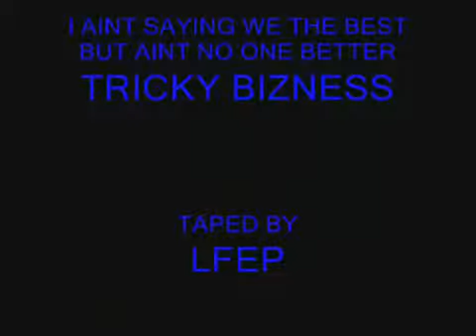YUNG POPP @ SCORES "FAT'S THE NEW SKINNY"